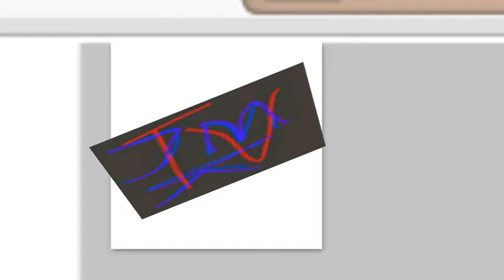Longboard Rampe aus Styropor selbst gebaut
Longboard Penniboard Rapme aus Styropor selbst gebaut